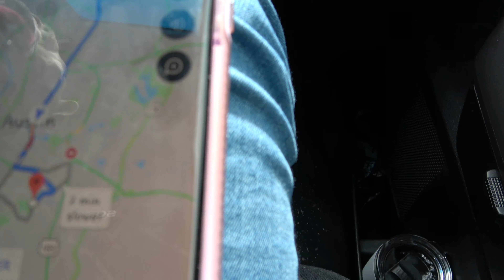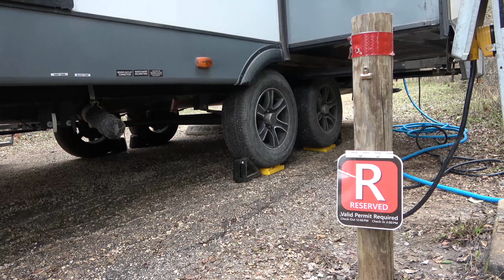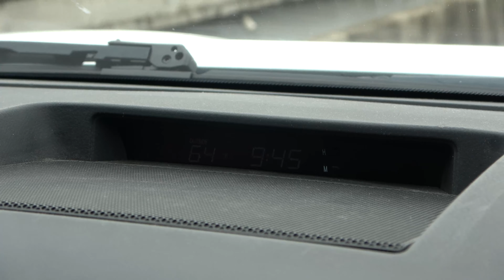RV Camping in McKinney Falls State Park in Austin TX | RV Problems Arise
In this episode we deal with RV axle issues and keeping our sanity in Austin TX.